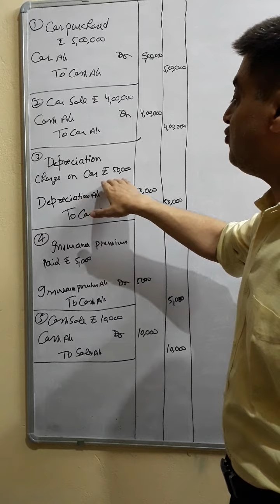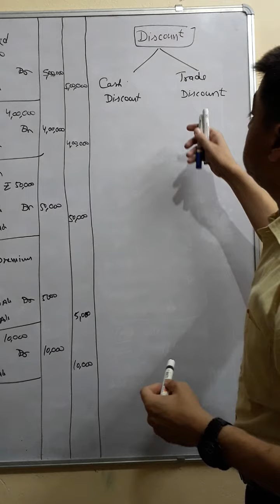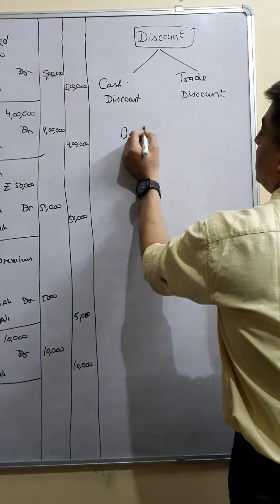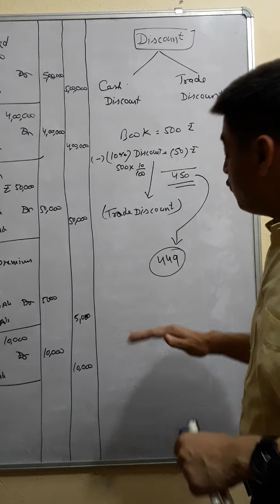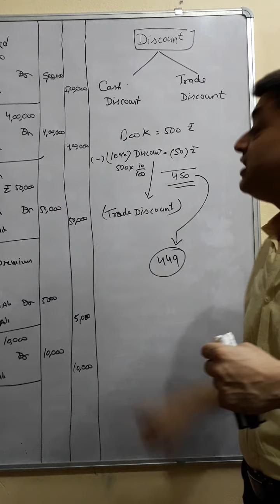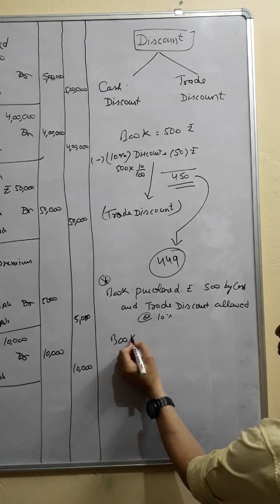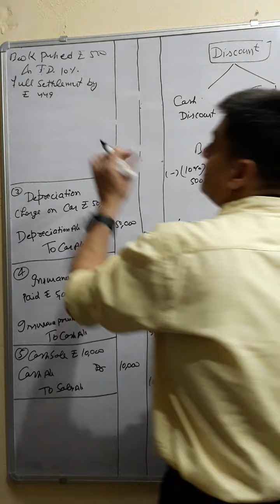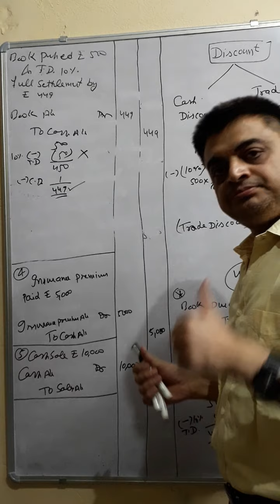Accounts (class11th)10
Journal